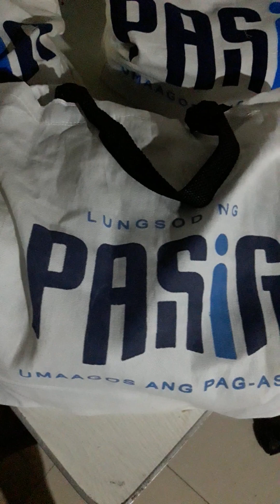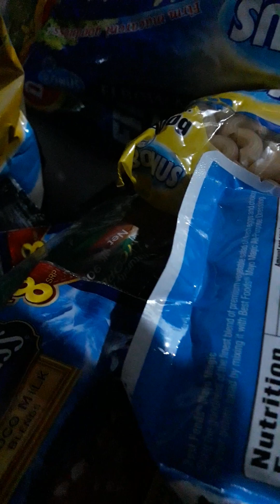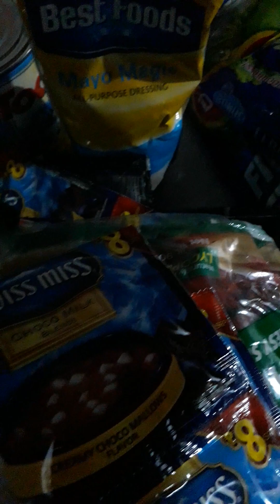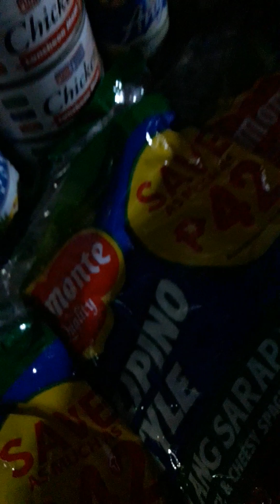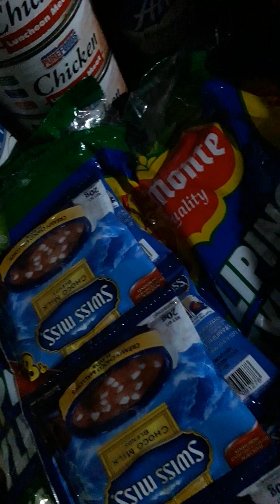pamaskong handog from pasig city